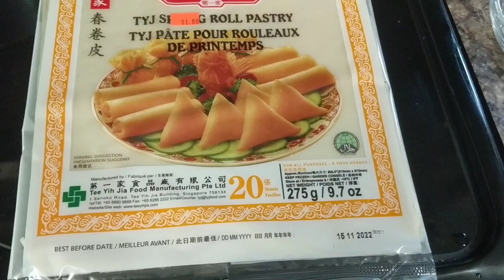Crispy Lumpiang Toge